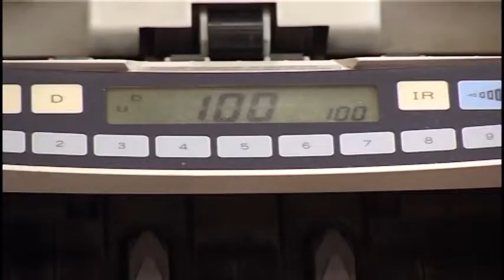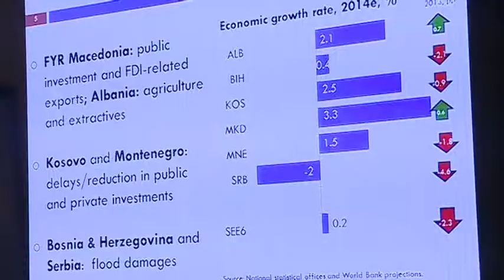BB RRITJA EKONOMIKE ABC NEWS